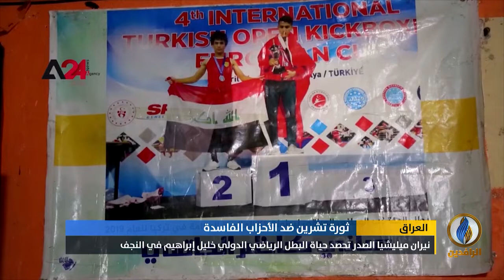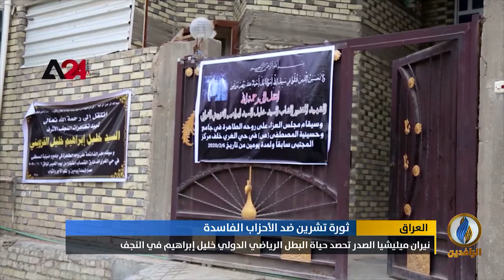تقرير إخباري.. نيران ميليشيا الصدر تحصد حياة البطل الرياضي الدولي خليل إبراهيم في النجف